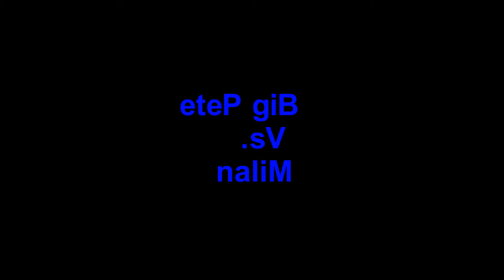Big Pete Vs Milan Rematch 21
1 on 1
Between
Big Pete
and
Milan